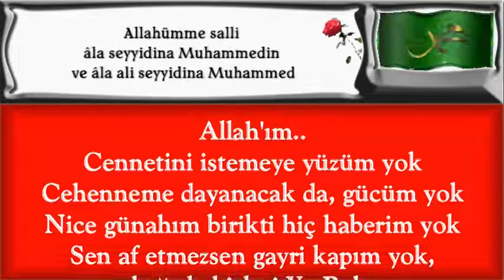Nice günahım birikti hiç haberim yok